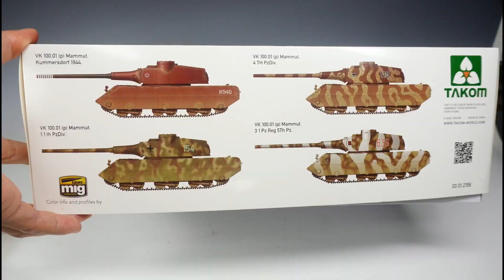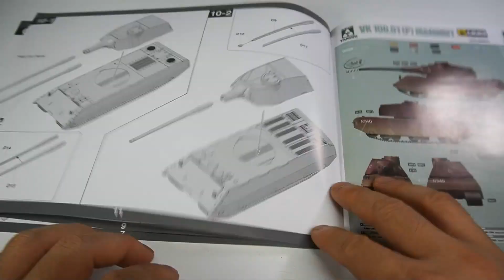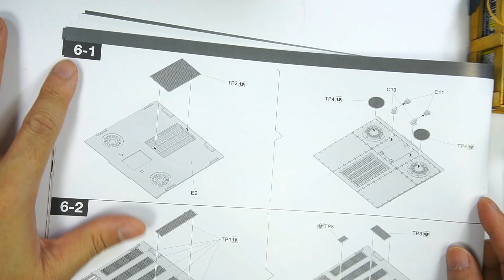【Vk100】マムートを作ろう【計画車両】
先日夏の帰省で大阪に寄った時に買ってきたタコムのマムートを製作しております。
今回の動画では素組までで、塗装は次回以降となります。

さすがマウスの計画の初期案ということでデカいです。
また転輪の組み込み方やフェンダーの構造も変わったものでした。面白いです。
履帯はベルト式になっています。4枚の軟質素材の履帯を2本つなぎ合わせて片方の履帯となっています。
砲塔の取り付けも単純な構成になっています。計画車両だからなのか付属しているOVMが少なくてちょっと寂しいかんじですね。
溶接溶断の後をヒートペンを用いました。